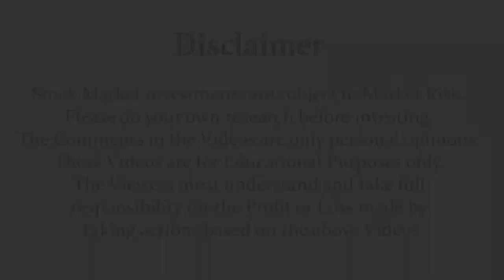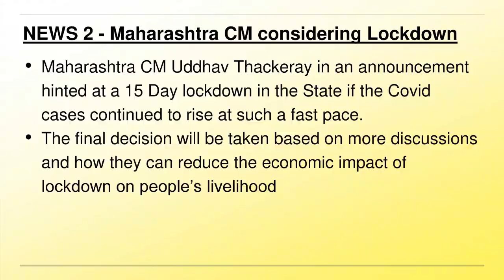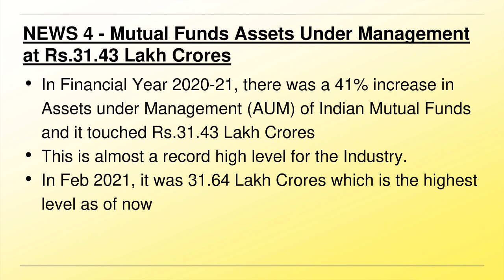ಬ್ರೇಕಿಂಗ್ ನ್ಯೂಸ್ - 11 April 2021 | Dr.Bharath Chandra & Mr.Rohan Chandra